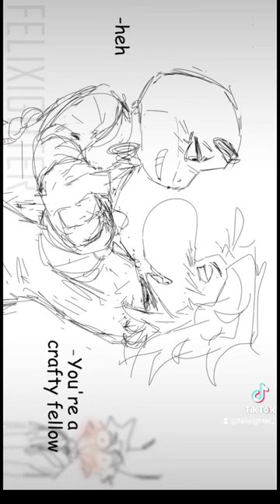Rayfrog animatic dance (Captain Laserhawk)